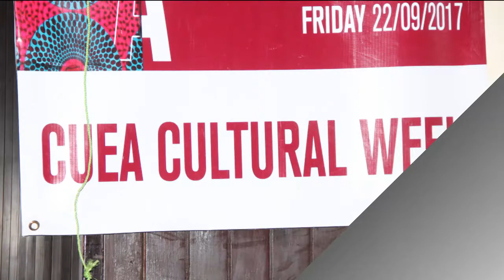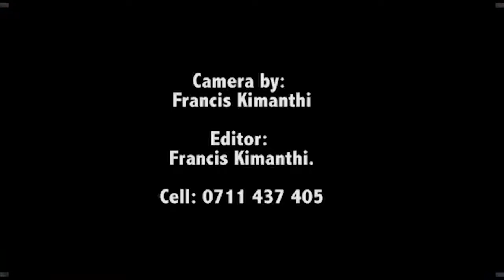Gambian Food at CUEA Cultural Week 2017